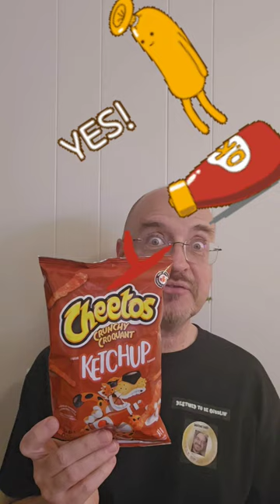Ketchup Cheetos!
Goblin discovers Ketchup flavored Cheetos from Canada. Goblin has had good success sampling several ketchup flavored snacks from Canada. He loves Cheetos, so can a strong Seal of Approval with multiple stars attached be far behind?